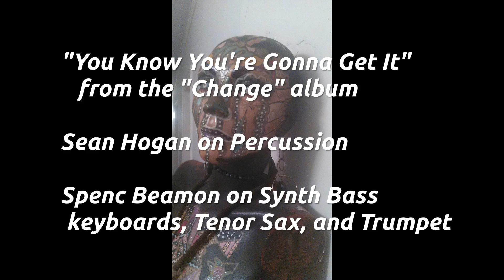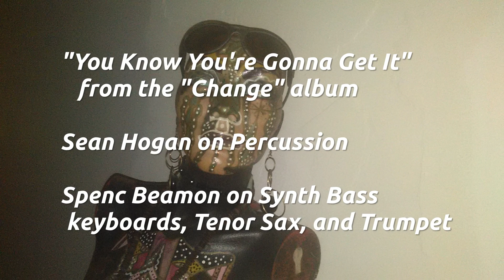You Know You're Gonna Get It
"You Know You're Gonna Get It" is the Third tune to my new album called "Change", with Sean Hogan on Percussion, and myself on Synth Bass, Keyboards, Flute, and Tenor Sax.  Oh, by the way, our elegant models name is "Amanda Blue".